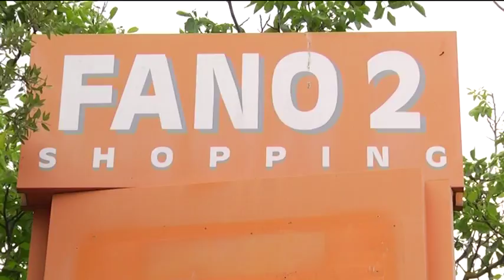Attese da tempo, partite a Fano 2 le nuove asfaltature